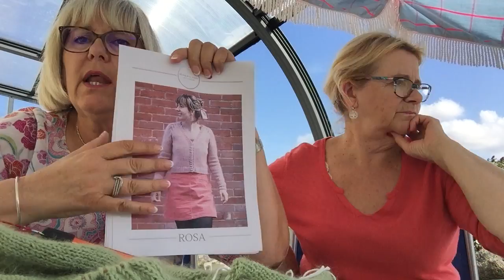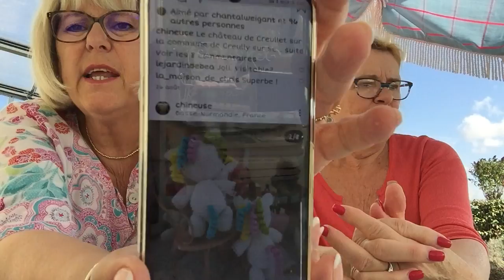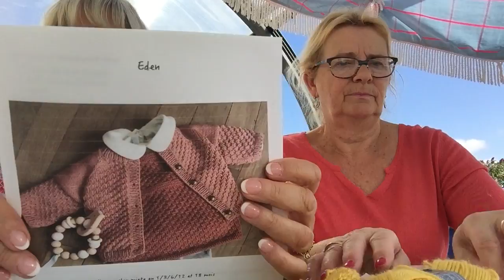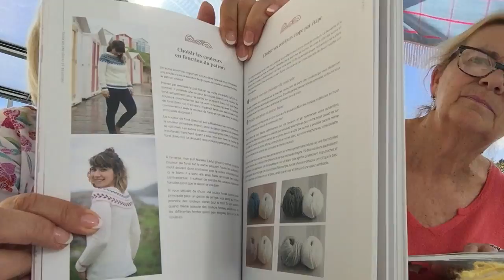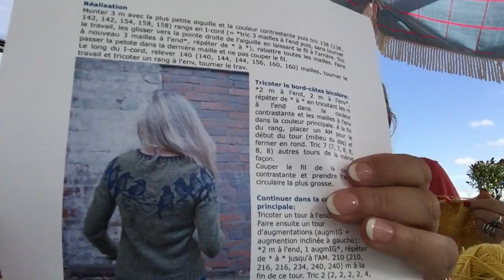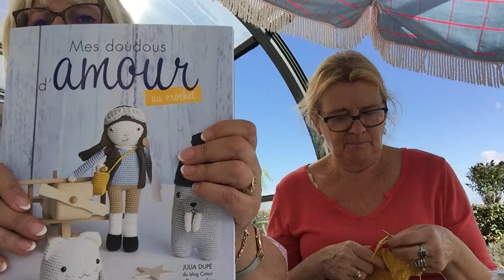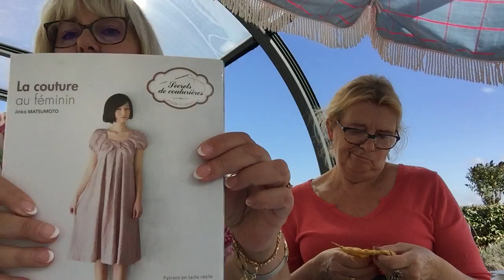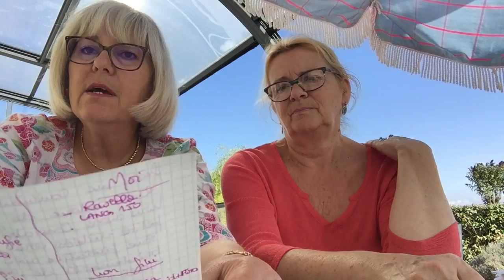Les Vamps du Tricot...épisode 4...2019.Le retour...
Tricot...Crochet...Encours...Ouvrages terminés...Projets et CONCOURS !!!